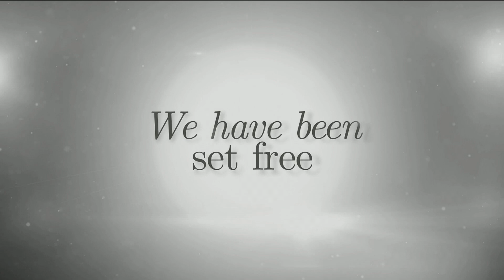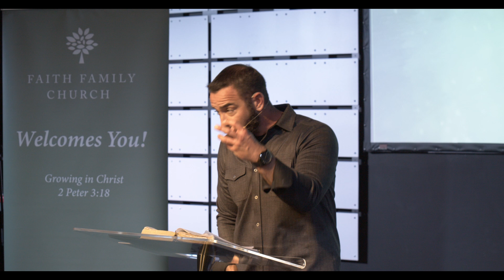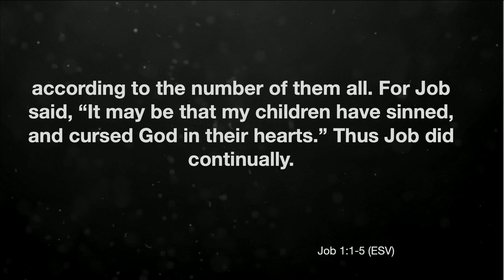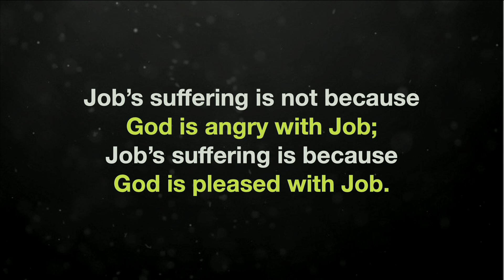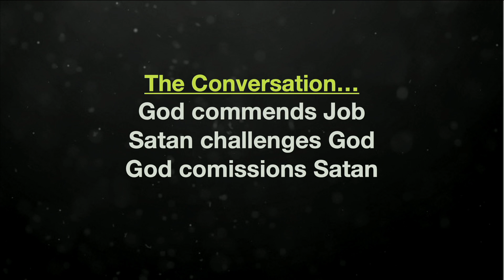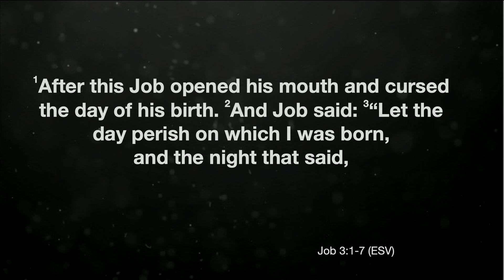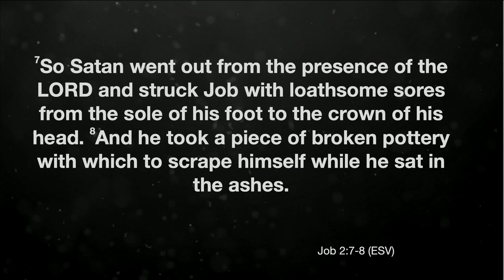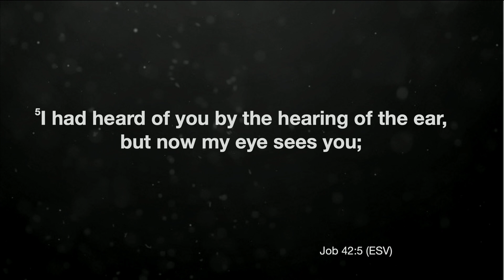When Everything Turns To Ashes (Job 1-2) - Weekend Service February 19th, 2022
Sermon for Faith Family Church by Wes Feltner on February 19th, 2022
When Everything Turns To Ashes (Job 1-2)